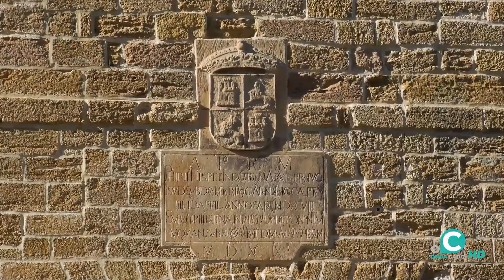SABOR GOURMET 08 11 21 EL LIBI Onda Cádiz TV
"Sabor Gourmet celebra la vida con Emilio Gutiérrez Cruz, 'El Libi', y cumple con su compromiso de citarle después de su 'resacón de carpa' con la elaboración de una 'tortilla liá', desde el Castillo de Santa Catalina'